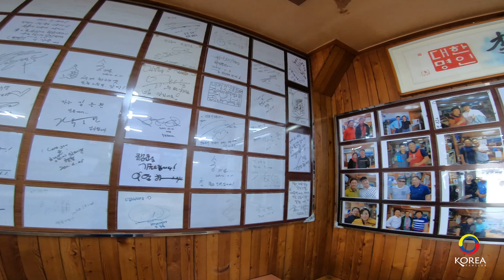เที่ยวเกาหลี : อันดง (Andong EP.3) ปลาแมคเคอเรล เมืองอันดง มาแล้วต้องชิม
เที่ยวเกาหลี : อันดง (Andong EP.3) เมนูเด็ด ... ปลาแมคเคอเรล เมือง Andong
ร้านอาหาร อันดง ที่ขึ้นชื่อเรื่อง ปลาแมกเคอเรลหมักเกลือ ย่าง คือ อันดง กันโกดึงออ
หรือ Andong Gangodeungeo ร้านนี้หาง่าย อยู่ติดกับ สถานี Andong Station เลยครับ

รีวิวเมืองอันดง
รวมร้านอาหารอร่อยเมืองอันดง
รวมสถานที่ท่องเที่ยวเมืองอันดง

Korea Fan Club
ติดตามข้อมูลท่องเที่ยวเกาหลีได้ตามลิงค์ข้างล่างนี้